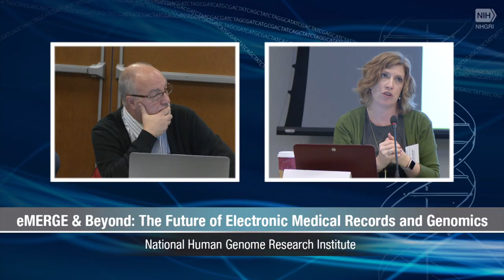Electronic Phenotyping for Genomic Research (Discussion)